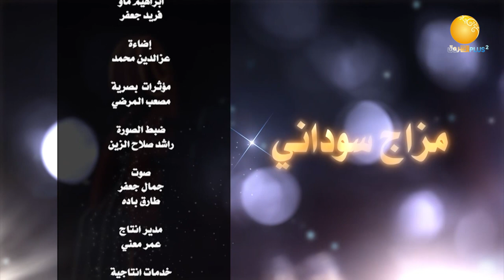مزاج سوداني ــ حلقة 7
الشروق_ الفضائية
Ashorooq Tv
ـــــــــــــــــــــــــــــــــــــــــــــــــــــــــــــ